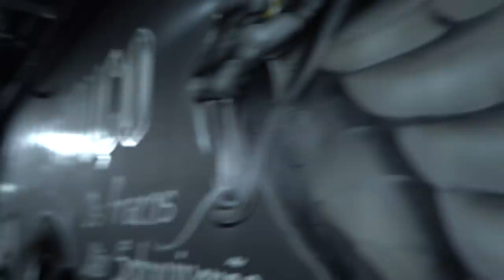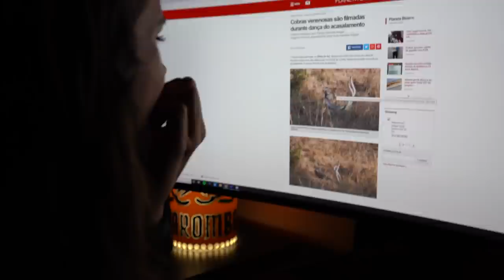EU QUERO TER UM FILHO